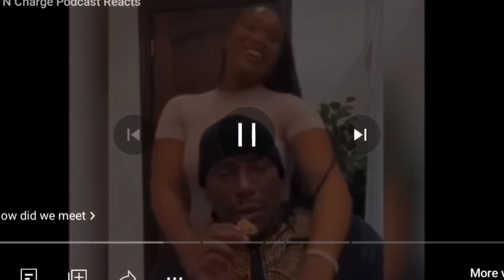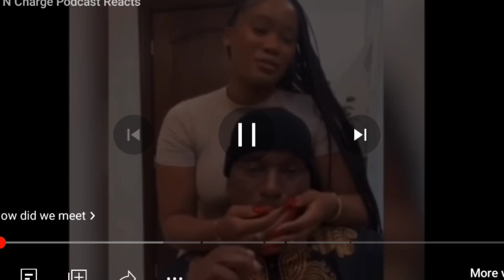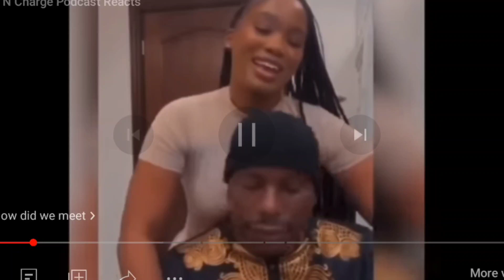Shoulda Left That Fap Trash In Dubai My Guy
Preciate ya spending a lil time listening, good look, hope ya got something out of it

/JaeTheGent?utm_medium=android_app&utm_source=share